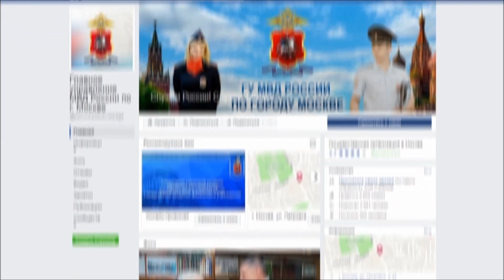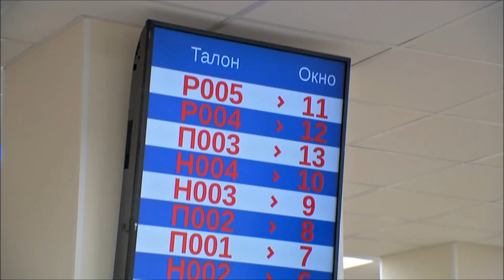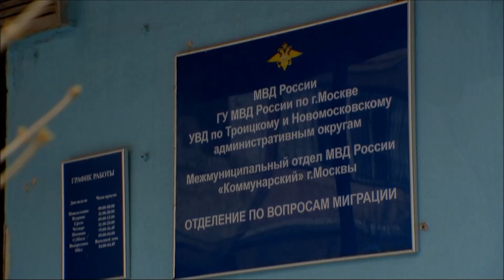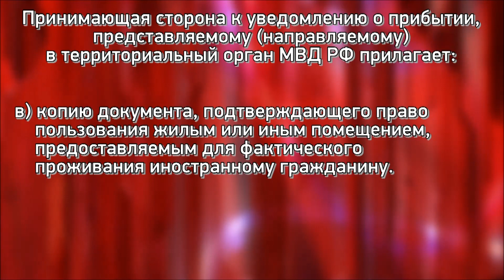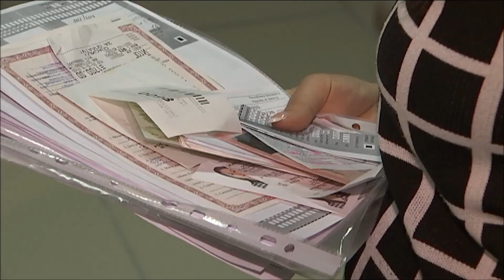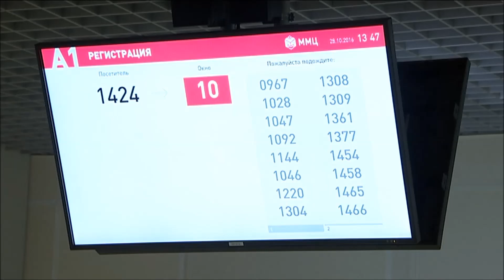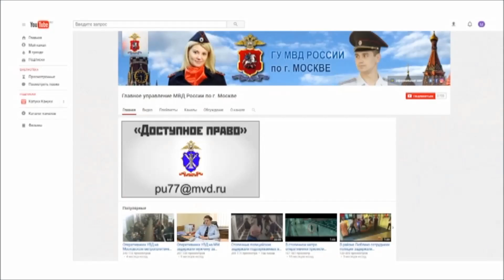Миграционный учет иностранных граждан. Новый выпуск проекта "Доступное право"